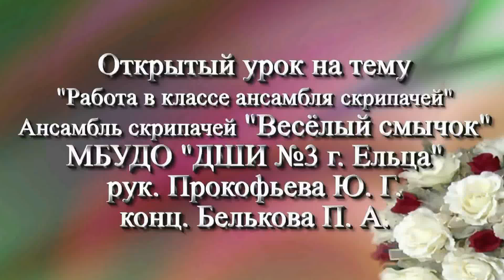ОТКРЫТЫЙ УРОК С ОБРАЗЦОВЫМ АНСАМБЛЕМ СКРИПАЧЕЙ "ВЕСЁЛЫЙ СМЫЧОК", рук. Прокофьева Ю.Г.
Открытый урок на тему: "Работа в классе ансамбля скрипачей", преп. Прокофьева Юлия Германовна.